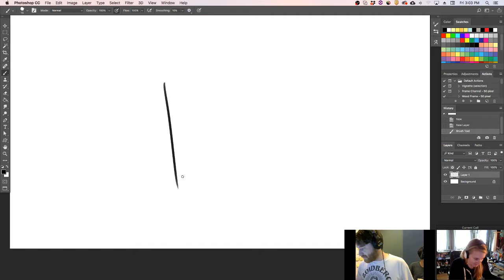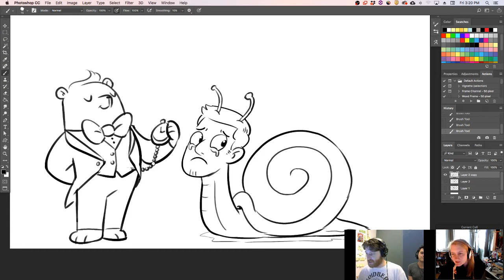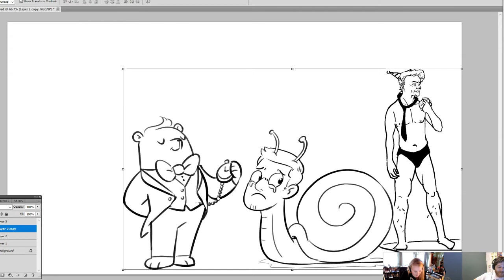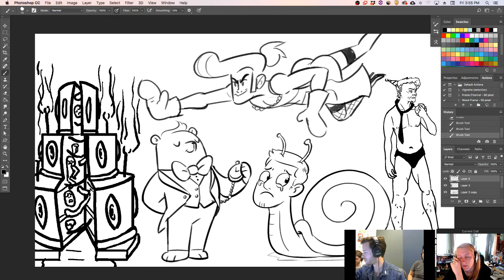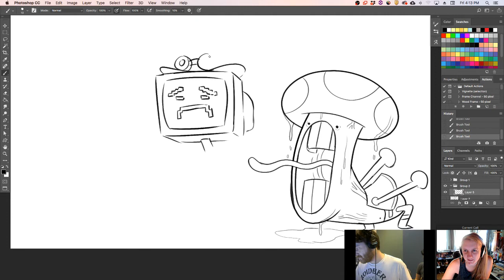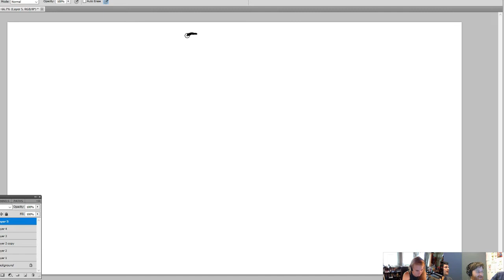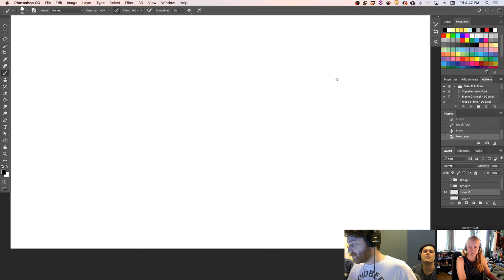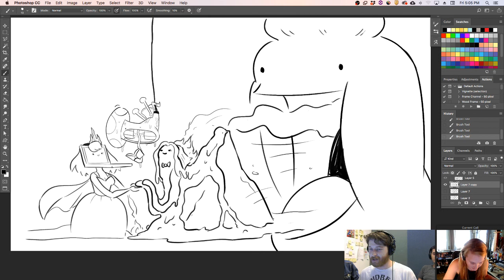High Socks, Short Shorts, Can't Lose | Drawfee Stream Archive | 5/11/2018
Original stream date: Friday, May 11, 2018

Appearances by:
Nathan Yaffe, Julia Leptit, Jacob Andrews, and Willie Muse

SUPPORT DRAWFEE ON YOUTUBE!